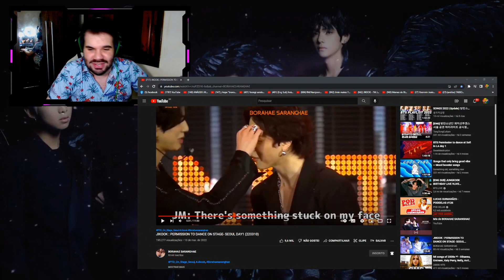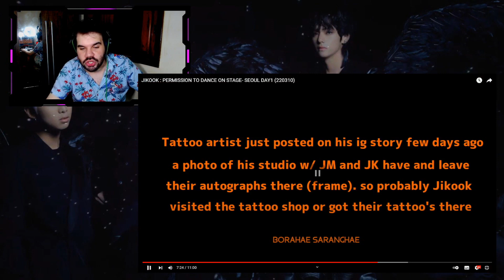JIKOOK MOMENTS | ANALISANDO JIMIN E JUNGKOOK NO SHOW PTD EM SEOUL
Hoje trouxemos um vídeo com uma análise bem detalhada de alguns momentos de Jungkook e Jimin. Será que tiveram momentos bem fofos entre os dois?  É o que iremos conferir no vídeo de hoje. Gostou do vídeo? Deixe seu joinha para motivar nosso conteúdo!

ɴᴏssᴏs ᴘʀᴏᴊᴇᴛᴏs:

↠ Nação Uniter
↠ Nação Army
↠ Nação Blink
↠ Nação Rebelde
↠ Nação Miraculer

ɴᴏssᴏ ɪɴsᴛᴀɢʀᴀᴍ:

↠ Tuty: @eituty
↠ Vini: @zvinigarcia